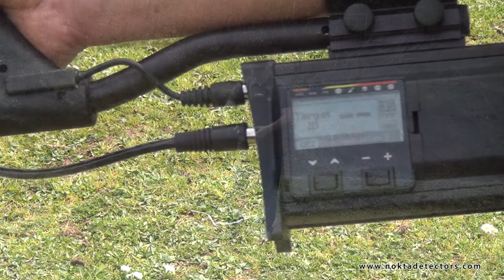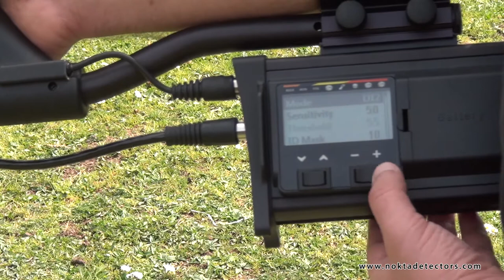007 Vidéo de la Terrain